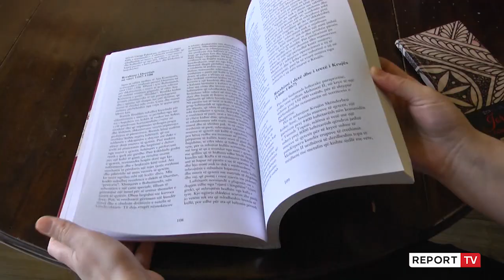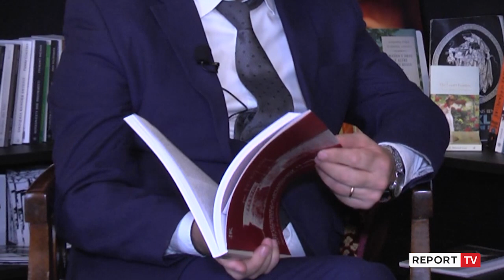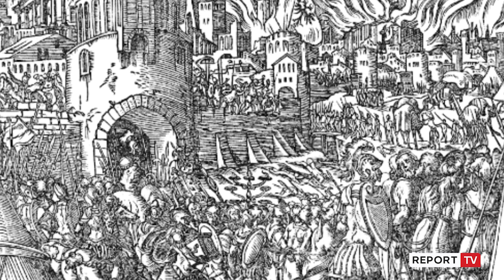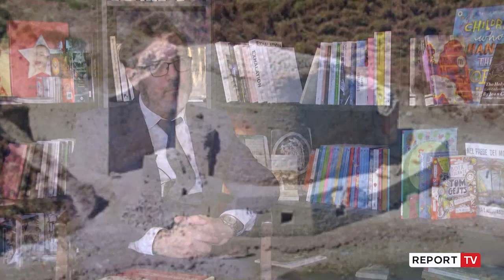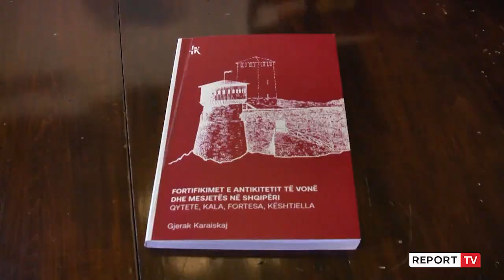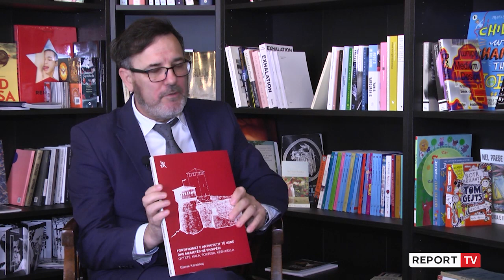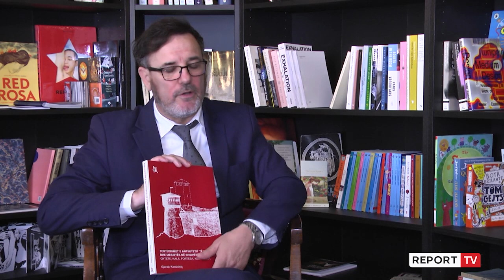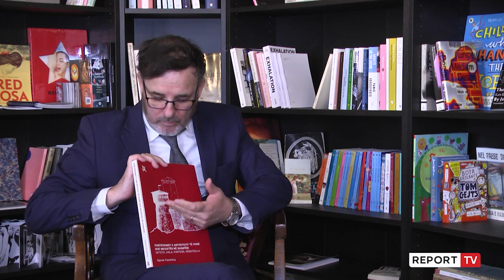Report TV -Artan Shkreli rrëfen fortifikimet nga antikiteti i vonë dhe mesjeta në Shqipëri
Pas botimit të studimit, 'Fortifikimet nga antikiteti i vonë dhe mesjeta në Shqipëri' me autor Gjerak Karaiskaj, arkitekti Artan Shkreli përmes një interviste në Report Tv tregon rëndësinë e tij në gjuhën shqipe. Gjithashtu, ai ndalet te rijetëzimi që specialistët e trashëgimisë mund t'u bëjnë kalave sot.